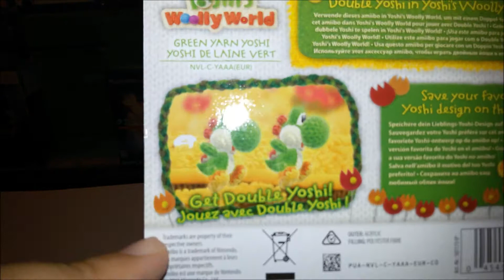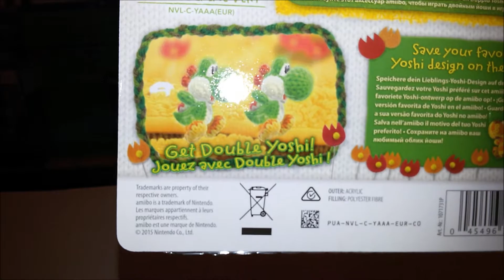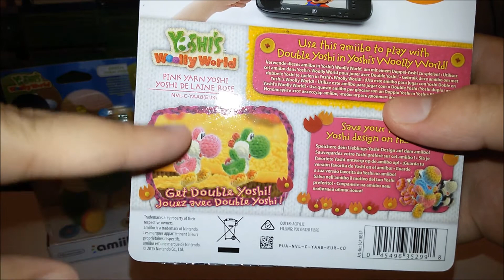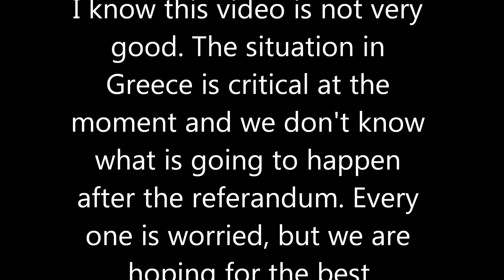Yoshi's Woolly World & Smash Amiibo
Yoshi's Woolly World and Smash Bros Amiibo.
Just a short video to show you my latest Amiibo.